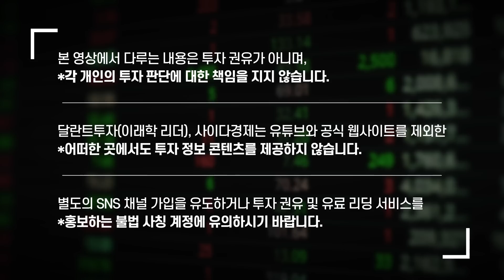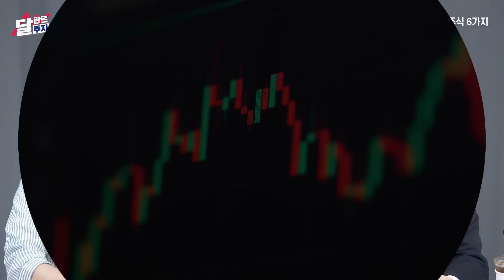"삼성이 작정하고 키운다" 제2의 삼성전자, TSMC가 될 주식｜이해진 대표 2부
[이해진 대표]
공무원연금공단 주식총괄
한화자산운용 주식운용본부장
28년 경력 펀드매니저 출신

00:00 이 주식 결국 제2의 TSMC 될 거예요
10:34 폭발적 성장 가능성 입증된 국내 주식 6가지

세계 경제의 판도를 바꾸고 있는 미·중 갈등이 개인투자자에게 어떤 영향을 미칠지, 넓은 관점에서 한국 기업들은 어떤 전략들을 가져야 할지 미리 공부한 사람만이 다가올 기회를 잡을 수 있습니다.

이번 '투시경 세미나'에서는 미·중 패권 전쟁과 그에 따른 투자 관점에서의 대응 방안에 대해 같이 이야기를 나눌 예정입니다. 세미나를 통해 미중 패권 전쟁의 흐름을 이해하고, 투자 전략 수립에 필요한 실질적 조언도 얻어가시기를 바랍니다.

- 카카오톡으로 문의하기
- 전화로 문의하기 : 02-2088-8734